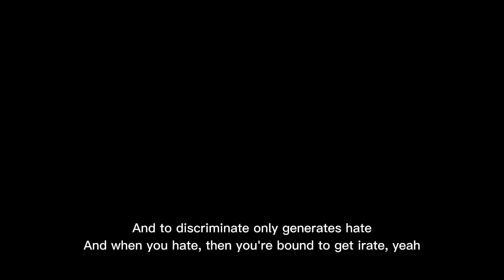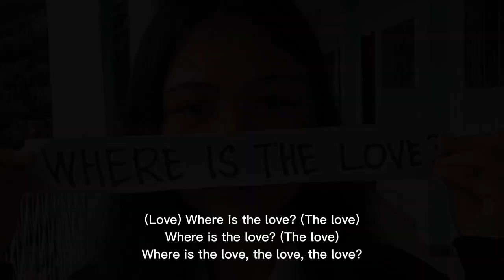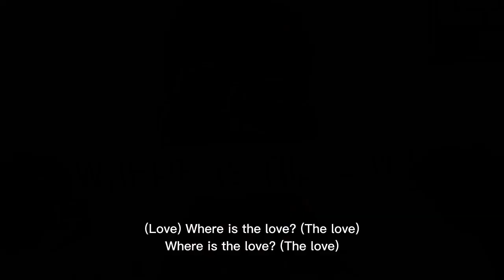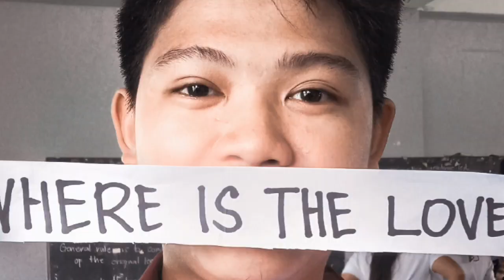Where is the love - Black Eyed Peas (Grade 12 Gentleness Cover)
As part of the performance task of my grade 12 students, they are required to recreate the video entitled "Where is the love by black eyed peas". It's indeed a great song and thus results in an excellent cover.